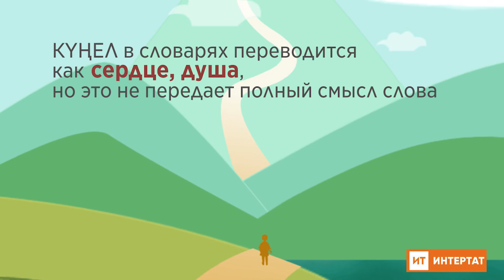Слова, которые не переводятся на русский язык: Күңел